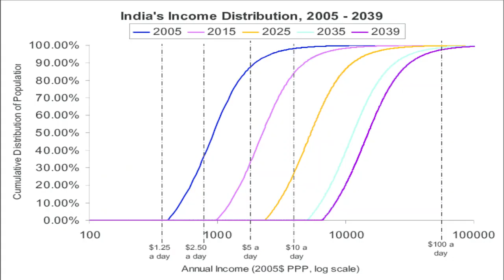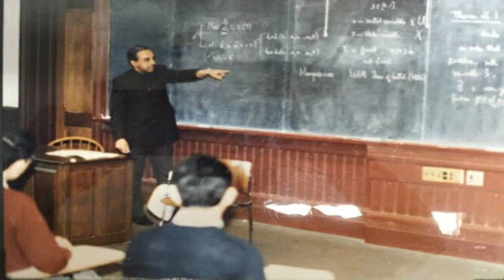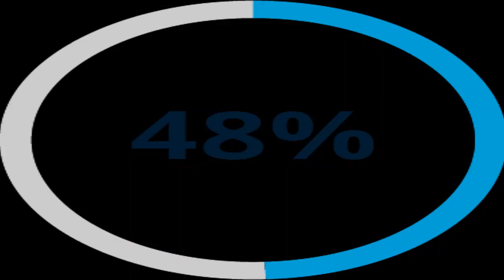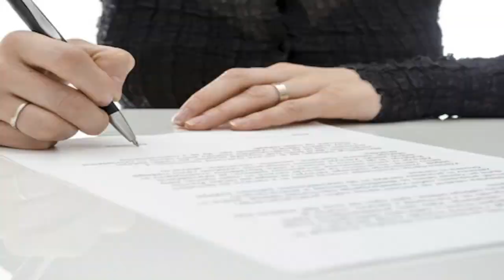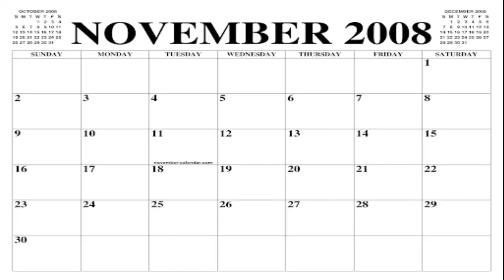BJP Leader Subramanian Swamy Life Story in Telugu | News6G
Regards,
News6g youtube channel.